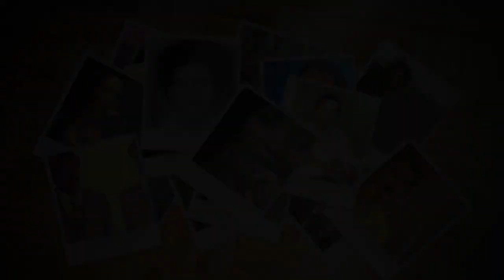Heeso Wadani ah | Qaybta 6aad | Cod Kaliya